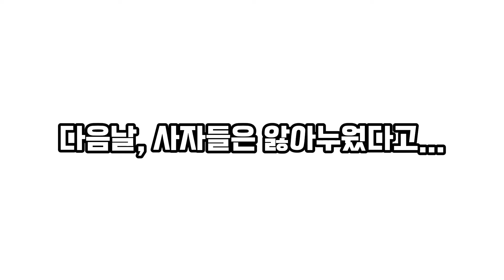[사자대면 시즌3] IAM집에가고싶어yoㅣ필라테스에 완패당한썰ㅣ새신랑vs노총각 자존심 코대결 한판👊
✔ 필라테스 얕보다가 제대로 당하고 옴ㅋ

새신랑 vs 노총각🤵‍♂ 자존심 걸린 체험기
제대로 부서지고 온 너덜너덜한 사자들👦

💌 사자대면에게 궁금한 점이나, 하고싶은말은 언제나
댓글 또는 이메일로 보내주시면 답변 해드릴게요 :)